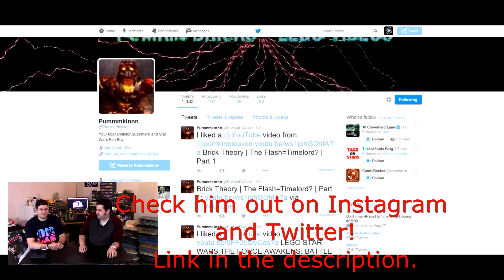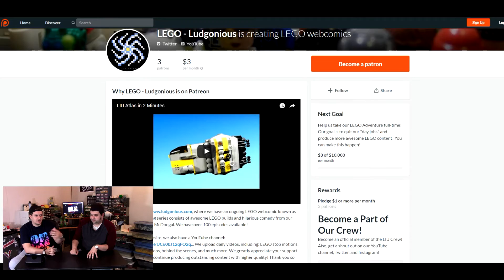Shout Out - Brick Blaze and Pumpkin Bricks